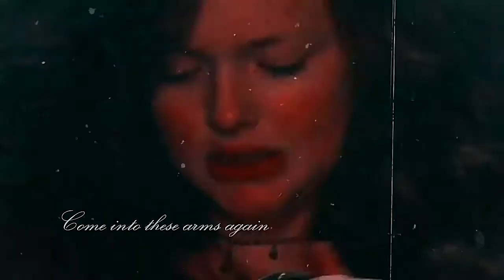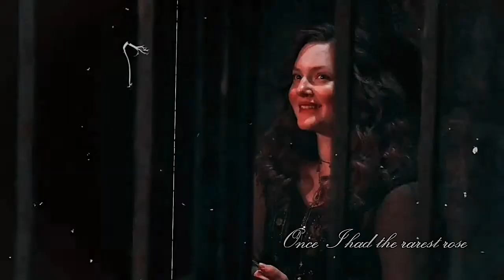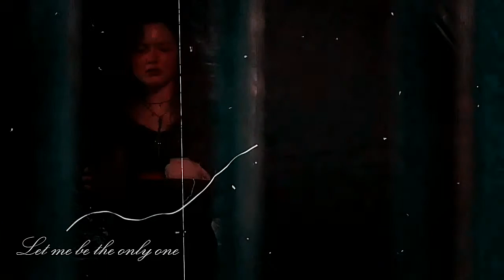Guy & Meg [+ Marian] || Be Mine Forever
I just finished season 3 of Robin Hood BBC. Yes, I put time since I saw the first two seasons a very long time ago. But I had trouble to continue simply because .. Marian died. And I loved her so much ?
But more than a year later, I finally look at season 3. Season that ended me.
But I was pleasantly surprised to discover a new romance for Guy, even if very brief : with Meg.
My first OTP of this show will always remain Guy and Marian. But ... God, the relationship of Guy and Meg... I mean, Meg is there just time of an episode and their couple does not really have time to be born and yet... They mark me. I had the clear impression that Guy really change thanks to Meg. That with her, as he says... he thought. About Marian. And about all he is and what he did.
I was heartbroken when I saw Meg die. I think I would have loved the relationship that Guy and she could have had. She would have healed him. This would have been wonderful to see. But I guess that Guy was not destined for happiness...
Also, in herself, Meg is SO AWESOME! What a woman! Also, I may be influenced by the fact that she is played by actress Holliday Grainger, an actress whom I love so much since I saw her playing Lucrezia Borgia in The Borgias.

This video is very, very simple. Sobre. I did not want to make an edit too abrupt , I wanted something sweet. Calme. Without too many transitions and with a lot of dialogues. This is not a video very work. But I still like the result.

Also, even though this video is for the Guy/Meg ship, I could not help but put a little Marian. Because Marian is Marian. She is irreplaceable.

I hope you enjoy this video despite its simplicity !

Song : "Love Song For A Vampire (Be Mine Forever)" by Karliene.